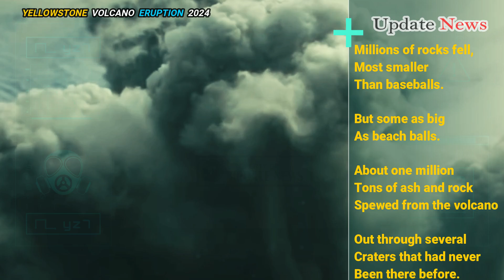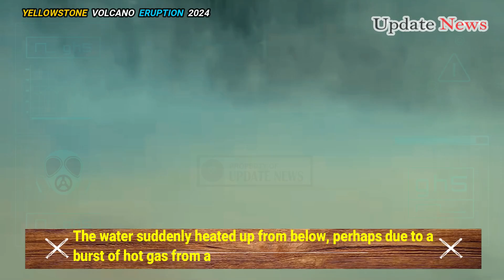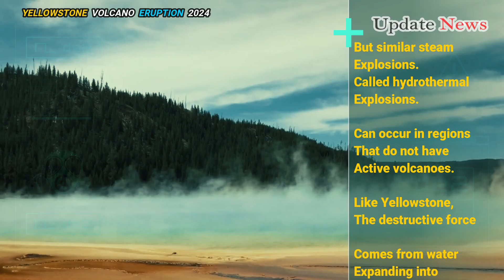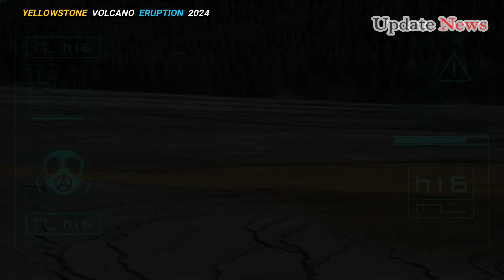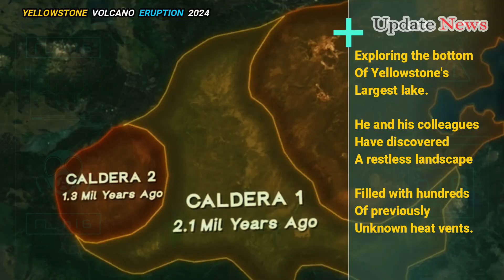🚨Horrible Today: Live Footage of Explosion 'Giant' Magma Yellowstone volcano Terrifying whole world!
Clouds of ash swept over the volcano's peaks in gusts of hot air leaving people shaken. they couldn't see what was happening. Rocks that exploded from the Volcano rained down from the sky. millions of rocks fell, most smaller than baseballs, but some as big as beach balls. About one million tons of ash and rock spewed from the volcano out through several craters that had never been there before.

When scientists investigated the impact, they found no new lava flows and no newly formed ash. What exploded from the mountain was not lava or fire, but water. The explosion was triggered by a seemingly harmless pool of water, originating from rain and snowmelt, hidden beneath the surface.

Yellowstone National Park, which hasn't seen a magma eruption in 70,000 years, has seen hundreds of hydrothermal explosions of various sizes. In recorded history, only minor events have occurred, said Paul Bedrosian, a geophysicist with the US Geological Survey in Lakewood Colorado.